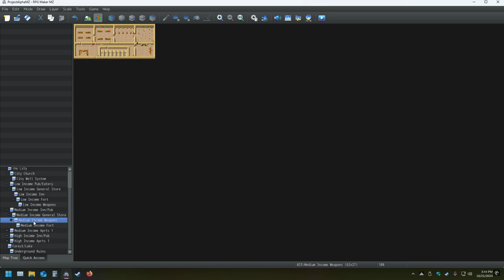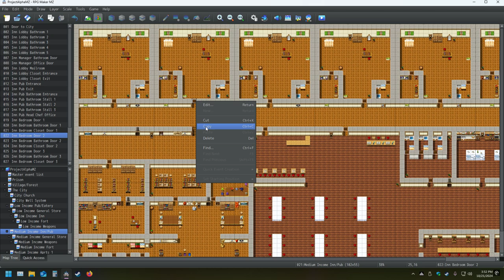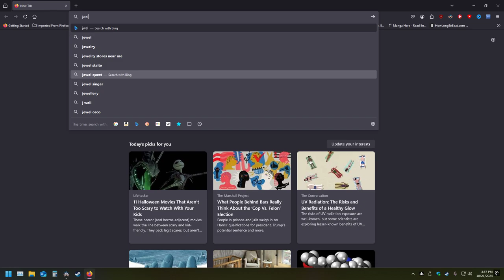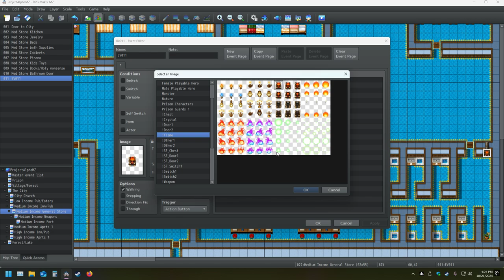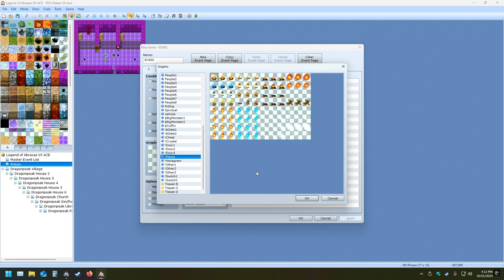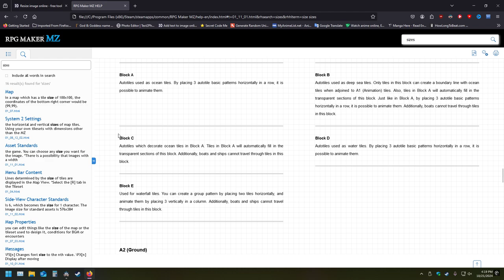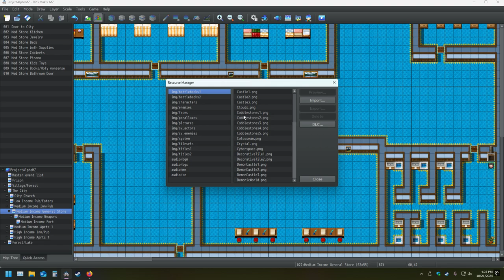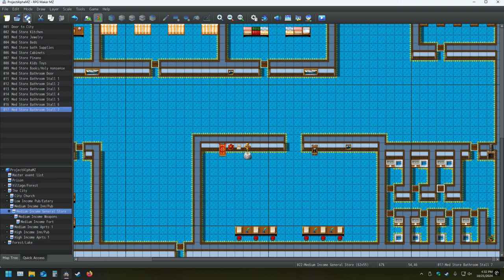My RPG Maker Creation Pt 89 Making The Ultimate Game